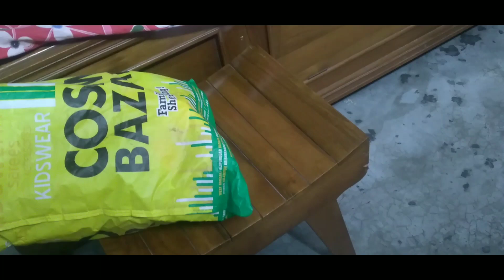online theke ki gift pelam dekho😲😀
online theke ki gift pelam#
tathoi vlogs#
bengli vlog#
vlog video #